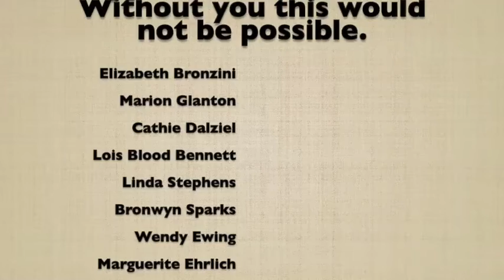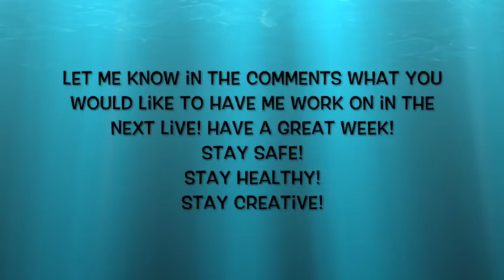Delaying This Weeks Broadscast!